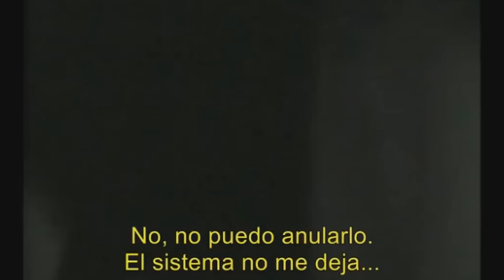VHS 85: Todos los Capítulos y Monstruos EXPLICADOS.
Todos los capitulos de VHS 85 resumidos y explicados, ademas de algunas referencias sobre los monstruos.